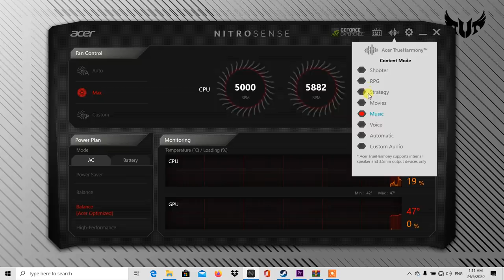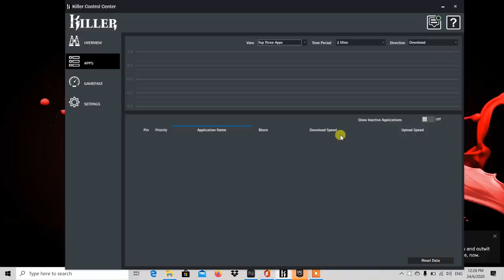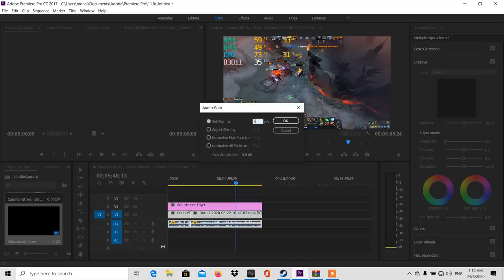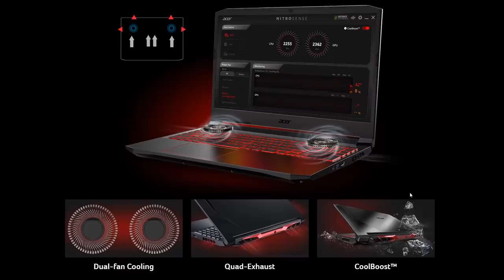Laptop RM4,899...But Why Acer? Review Acer Nitro 5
Saya review Acer Nitro 5.
Spesifikasi Penuh :
i7-10750H  |RAM 8GB DDR4 | NVME SSD 512GB | Nvidia GTX1660Ti | 15.6 Inch 144Hz IPS